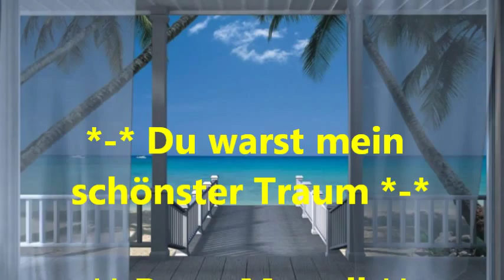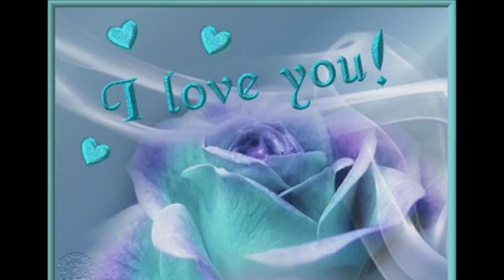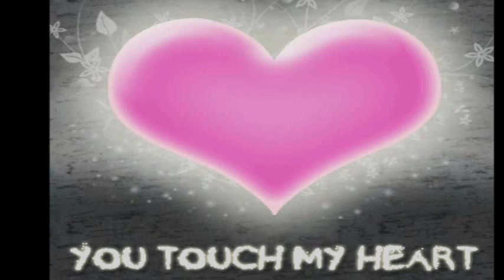♫ • * ❤ Du warst mein schönster Traum ❤ * • ♫ - Peter Martell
ein ❤ Frohes und Gesundes Pfingstfest ❤ Wish my Youtube- Friends and Subscribersa ❤ Happy and Healthy Pentecost ❤ Wish miei amici su YouTube e gli abbonati una Pentecoste felice e sana ❤Que mes amis et abonnés youtube
une Pentecôte heureux et en santé ❤

Google Translation!

 You were my most beautiful Dream!

Tomorrow morning a ship leaves the harbor, which brings me to the wide sea's home.
And in the morning mist I stand at the railing, then to the island is sinking in the distance.
I hold you in my arms for the last time.
I did not stay with you, you will never understand you.
And whenever it gets dark, I will behold you again in front of me.
The war has devious my ship here.
And how bitter is this war, I know well.
But here on your island, I found peace and've rested me from want and misery.
But wait outside my comrades.
Therefore, I must still geh'n tonight about you.
Once dark shadows fall on me and my life gets ship in a storm, you'll think I these sunny days.
And then I think again that it will continue.
At home, get up, I at night in the dunes and I see the red sun perish.

Eri il mio più bel sogno!

Domani mattina una nave lascia il porto, che mi porta a casa il vasto mare di.
E nella nebbia del mattino io sto alla ringhiera, poi per l'isola sta affondando in lontananza.
Ti stringo tra le mie braccia per l'ultima volta.
Io non stare con te, non ti capisco.
Eri il mio sogno più bello.
E ogni volta si fa buio, mi vedete di nuovo di fronte a me.
La guerra è subdola la mia nave qui.
E come amara è questa guerra, che conosco bene.
Ma qui sulla vostra isola, ho trovato la pace and've me riposato dal bisogno e dalla miseria.
Ma l'attesa fuori i miei compagni.
Quindi, devo ancora geh'n stasera su di te.
Una volta che le ombre scure caduta su di me e la mia vita diventa nave in una tempesta, si penserà che queste giornate di sole.
E poi penso di nuovo che continuerà.
A casa, alzo, la notte tra le dune e vedo il perire rosso Dom

Vous avez été mon plus beau rêve!

Demain matin, un navire quitte le port, qui me prend à la maison le vaste océan.
Et dans la brume matinale, je me tiens à la rambarde, puis à l'île s'enfonce dans le lointain.
Je te prends dans mes bras une dernière fois.
Je ne serai pas avec vous, ne vous comprends pas.
Et chaque fois qu'il fait noir, tu me vois encore devant moi.
La guerre est subtile mon bateau ici.
Et comment est-ce la guerre amère, que je connais bien.
Mais ici, sur votre île, j'ai trouvé la paix reposait me and've du besoin et la misère.
Mais l'attente de mes camarades.
Donc, je n'ai pas encore geh'n ce soir de vous.
Une fois les ombres tombent sur ​​moi et ma vie devient un navire dans la tempête, vous pensez que ces journées ensoleillées.
Et puis je pense encore que cela continuera.
À la maison, se lever la nuit dans les dunes et voir le périr Red Sun